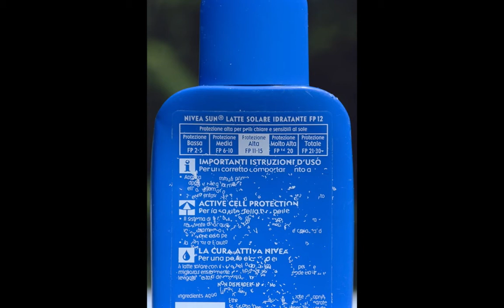Nov 19,2011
evoluce spirit